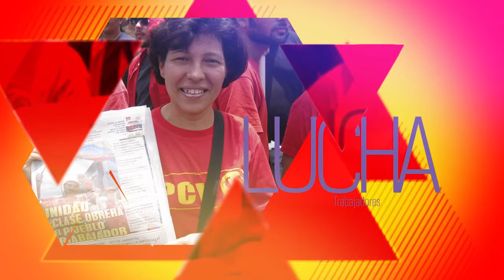PCV saluda a Colombia por alcanzar la paz para construir la Justicia Social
Caracas, 26 sep. 2016, Tribuna Popular TP.- El Buró Político del Partido Comunista de Venezuela (PCV) saludó la firma de la paz en Colombia por parte de las Fuerzas Armadas Revolucionaria de Colombia (FARC-EP) y el gobierno colombiano y alentó al pueblo colombiano a construir la paz con justicia social.